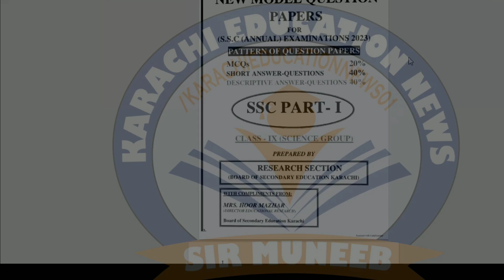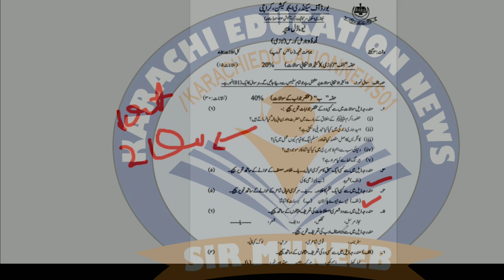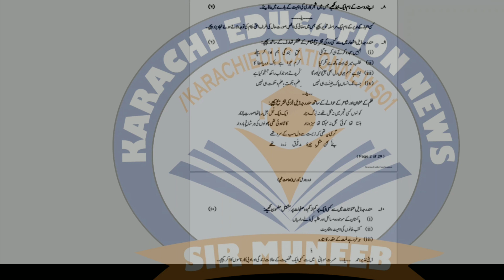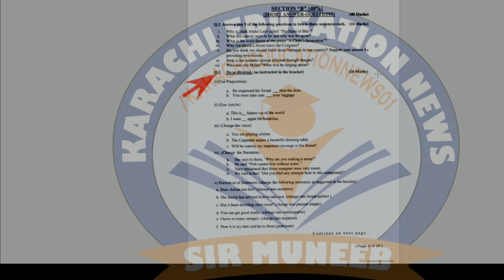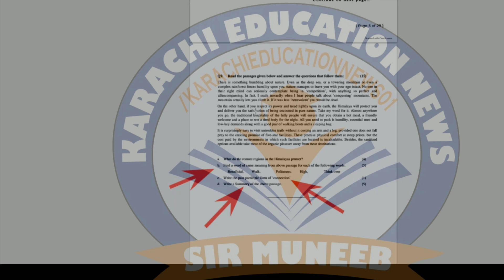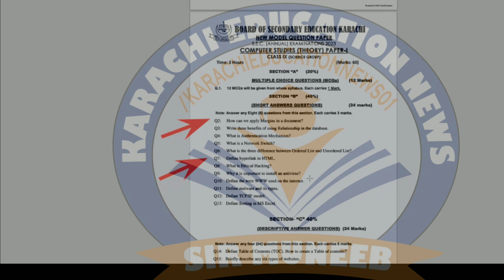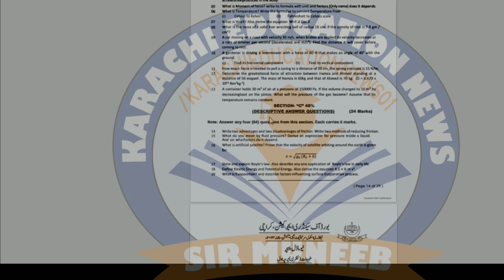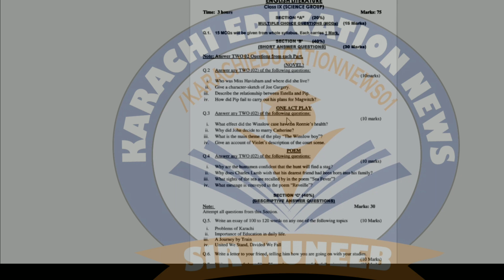Karachi Board's Model Paper Class 9 2023 Explanation - Day 2 of the Online Learning Forum 1.0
In this video, I’m going to show you,  Karachi Board's Model Paper Class 9 2023 Explanation - Day 2 of the Online Learning Forum 1.0

Some photos in the video are downloaded from Google Image. Thank You